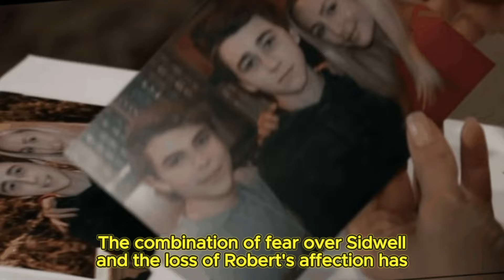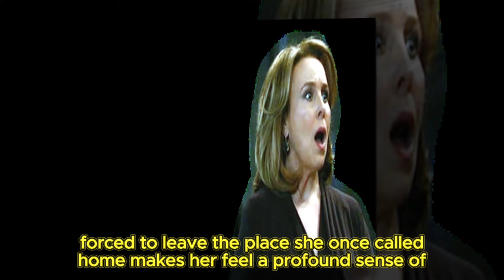General Hospital Spoilers | Diane reveals Holly's crimes, Robert kicks Holly out of PC